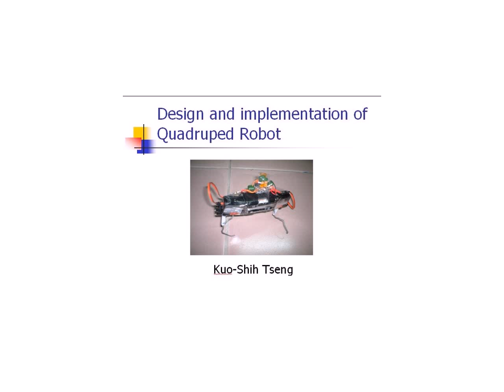Quadruped Robot Training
This video is to record "Design and implementation of Quadruped Robot" camp I lectured in 2004.

This lecture is like a two days summer camp but the goal is to implement a four-legs robot. This lecture was arised from "Evolution of Biomorph Machines" lecture. After Evolution of Biomorph Machines lecture, two student entered to my lab and asked me how to implement a robot. I thought that it was not hard for me to teach two students. I told them that I can teach you how to do it spending only $20 US dollar. Then, many students was interested in this lecture. Finally, 20 students joined it! I have no idea to teach 20 students to implement circuits of robots. My friend helped me to lend electrical lab of BIME. In order to implement PCB of 20 people, I had a sleeplessness night.
Finally, 10 of 20 finished the circuits. 3 of them finished the quadruped robot.
It was a memorable experience for me to teach 20 students to implement robots !